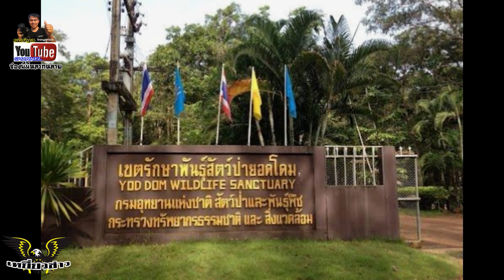จับขุดตอไม้พะยูง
เจ้าหน้าที่เขตรักษาพันธุ์สัตว์ป่ายอดโดมสามารถจับกุมผู้ที่ลักลอบขุดไม้พะยูงได้ 2 คน